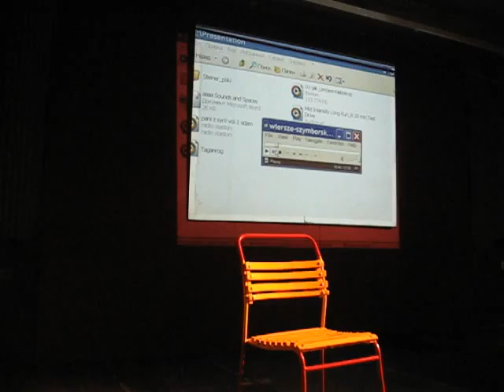'Alternative Culture Now', April 8-11, 2010 Budapest. April 9 afternoon panel in Tuzrak ter.

SOUND (ART) RESISTANCE

Benjamin Cope (European Humanities University, Lithuania), Sound and the Production of Social Spaces